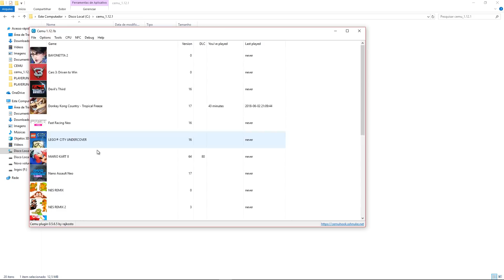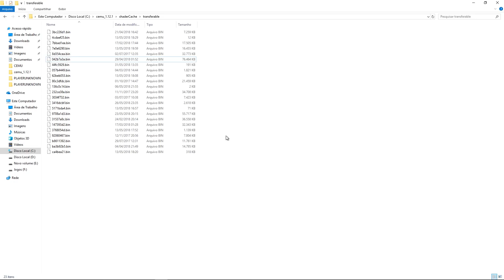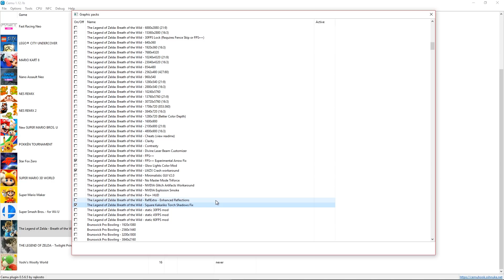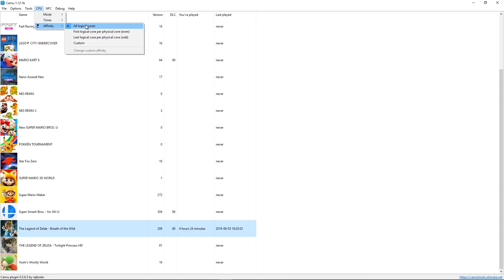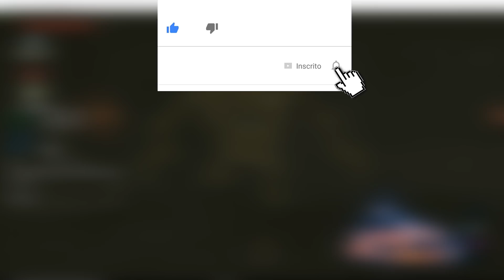Cemu 1.12.1 - Como Melhorar o Desempenho no Zelda | Passo a Passo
Se quiser fazer uma doação para ajudar o canal a sempre ter ótimos conteúdos é só

►Comando do GameProfile
[Graphics]
disableGPUFence = false
extendedTextureReadback = true
accurateShaderMul = min
GPUBufferCacheAccuracy = 2

►Como Instalar a Tradução PTBR Zelda Breath of the Wild

►Como Migrar os Saves das versoes antigas do CEMU

►Como colcoar as Estatiscas de FPS na Tela de Jogo

- CONFIGURAÇÕES -

Placa de Video: Geforce GTX 1070 G1 Gaming 8GB
Processador: AMD FX 8350 Eight Core 4.40GHZ
Cooler: Corsair H100i v2
Placa Mãe: Asrock 970A-G/3.1
Fonte: Corsair TX650M
Ram: 16gb Dual Chanel 1600MHZ Hyper X
SSD: M.2 PC Express WD Black 256GB
Gabinete: Corsair Carbide 400C